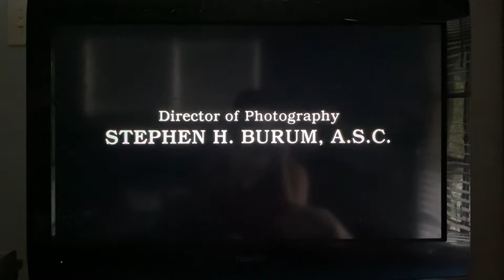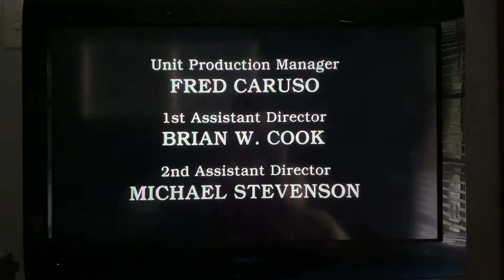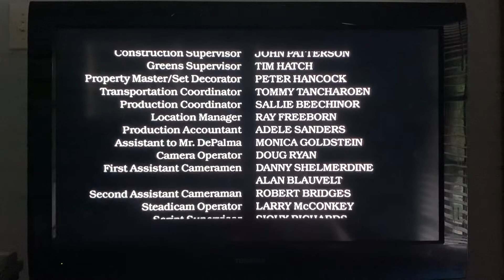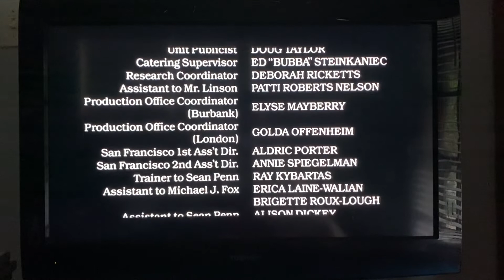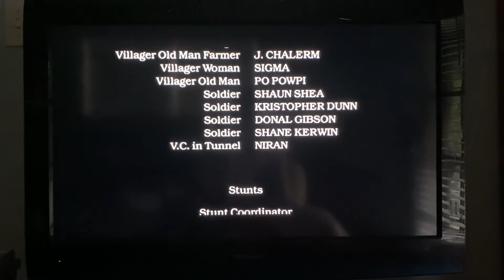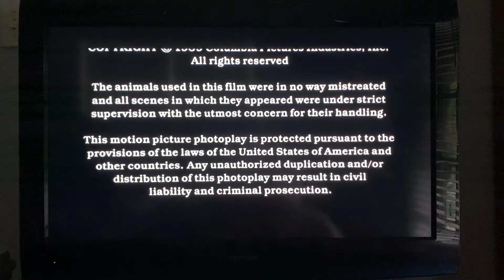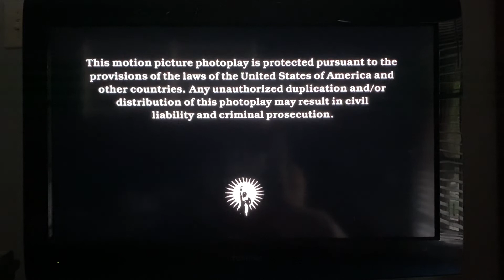Closing to Casualties of War (1989) 2001 DVD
1. End Credits
2. Columbia Pictures logo

Recorded on June 16th, 2022 at 7:58 PM on my Blu-Ray player.